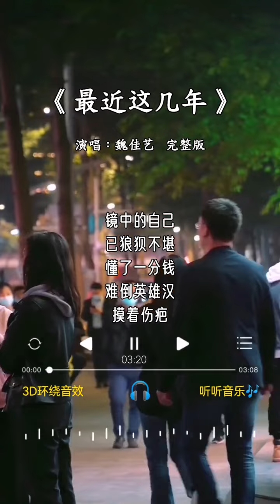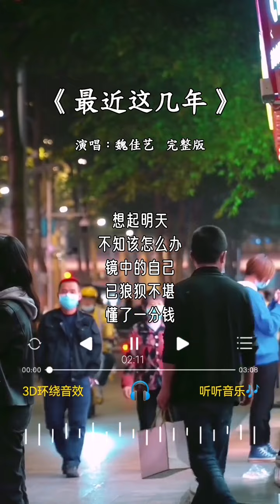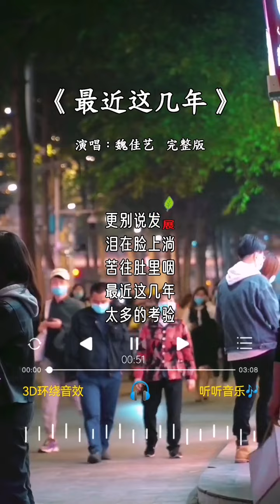魏佳艺 的《最近这几年》